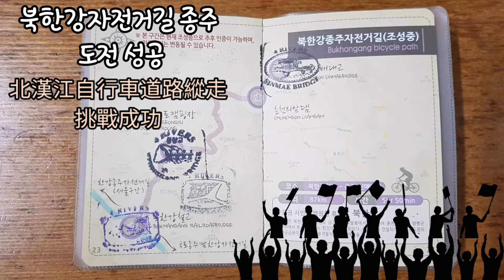북한강자전거길 종주 도전성공! 北漢江自行車道路縱走 挑戰成功^^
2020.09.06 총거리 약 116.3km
북한강자전거길 종주도전 성공

신매대교인증센터
경강교인증센터
샛터삼거리인증센터
밝은광장인증센터

2020年9月6日 總距離約116.3公里
北漢江自行車道路縱走挑戰成功

新梅大橋認證處
京江橋認證處
新趾三叉路認證處
明亮廣場認證處